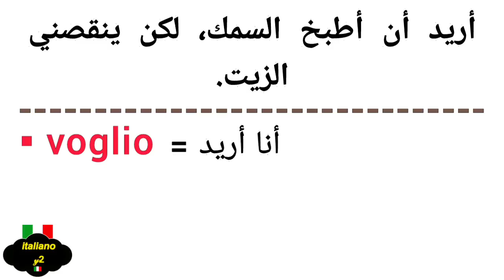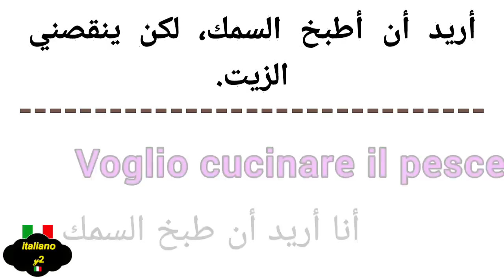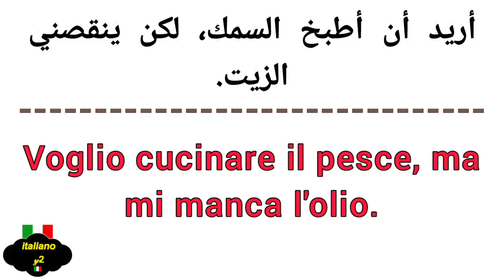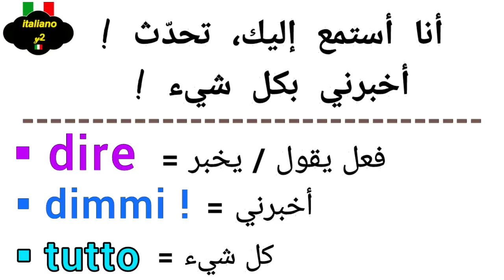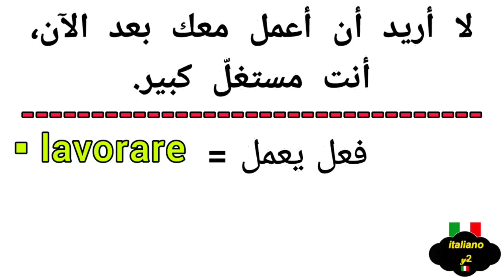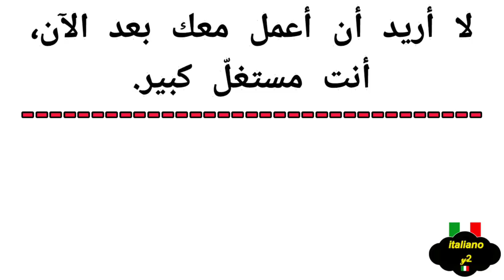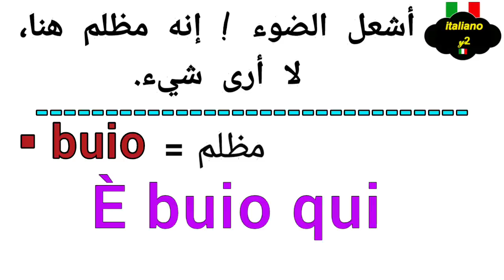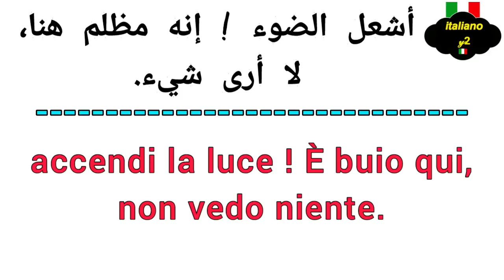تعلم كيف تركب الجملة باللغة الإيطالية بأسهل طريقة (1)